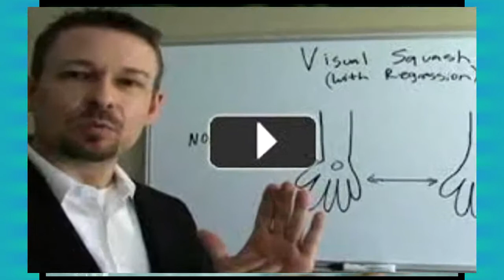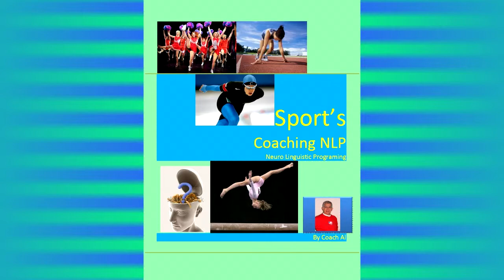Coaches NLP Practitioner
NLP give coaches new tools to communicate effectively.